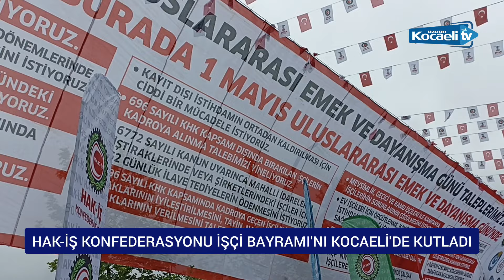Kocaeli'deki kutlama yoğun ilgi gördü